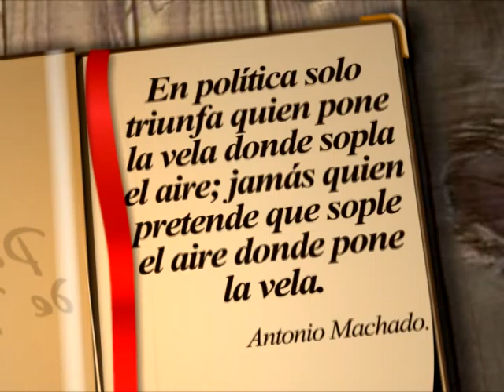frase 30 sep